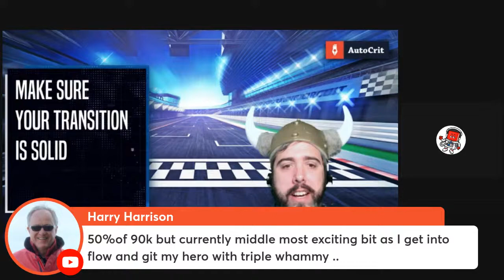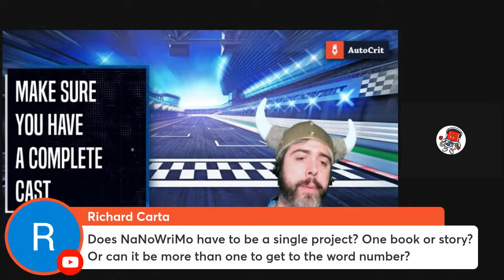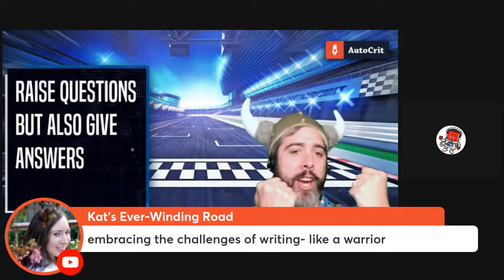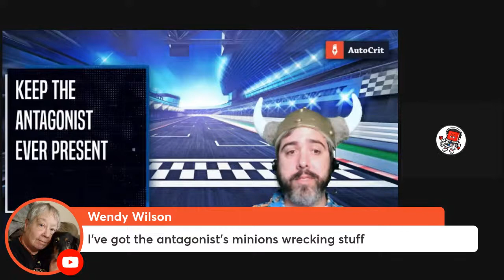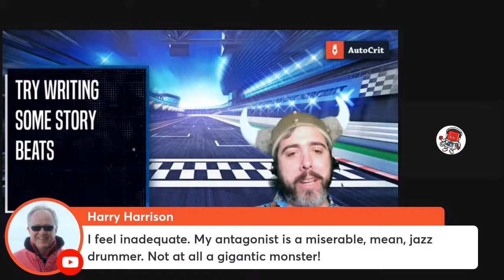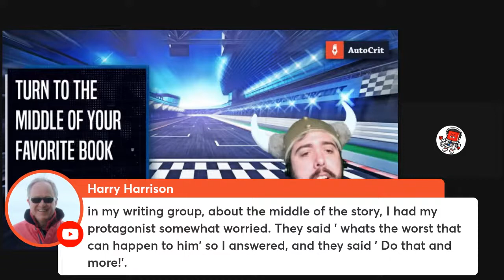Fixing a Boring Middle of Your Story: NaNoWriMo 2021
Fixing a Boring Middle of Your Story
Struggling with the middle of your book? Daniel and Gareth discuss techniques for overcoming the classic "second act sag." How you can avoid leaving free ideas on the ground and how to kickstart the second half of your story.